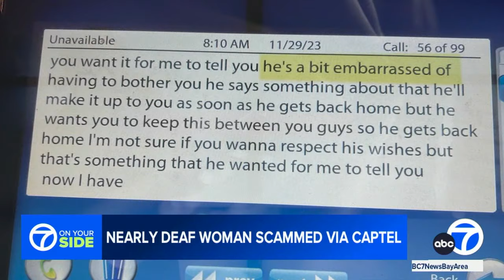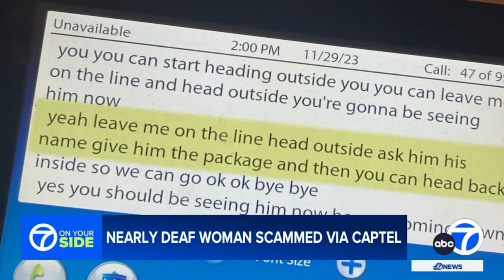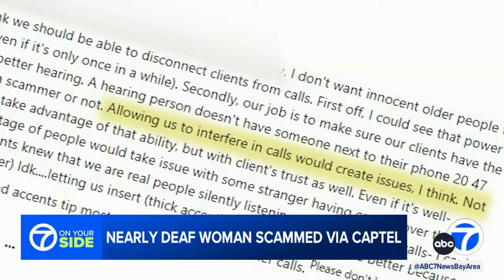Nearly deaf California woman loses $10,000 to scam typed on her CapTel phone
Federal law requires operators type every word a caller says -- even if it's a scammer. One Bay Area family found out their nearly-deaf mom followed a scammer's instructions -- typed verbatim by CapTel operators -- and lost $10,000 in a terrifying scam.